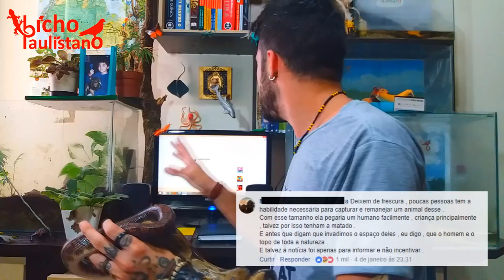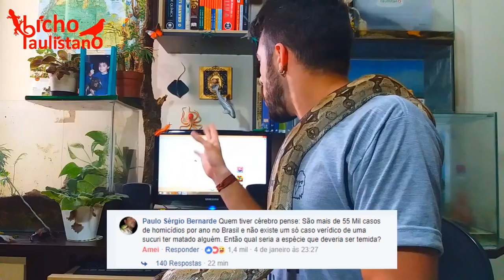Respondendo comentários: sucuri de 5 metros morta - O Bicho Vai Pegar!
Agora a Natureza tem uma voz que não tem medo de falar por ela.

Opinião. Polêmica. Sem censuras (ou quase, senão lá vem processo...)

No primeiro vídeo da série O Bicho Vai Pegar de 2018, um caso que bombou nas redes sociais: uma sucuri de 5 metros, com mais de 100 filhotes, foi morta com um tiro na cabeça. Um crime ambiental covarde, que não poderia passar despercebido.